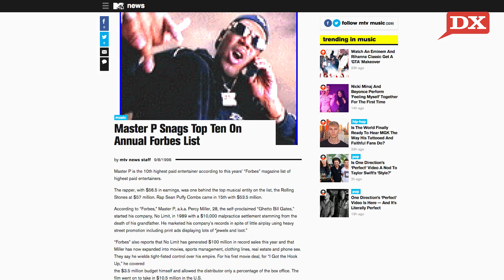Master P Details "Tru 2 Da Game," Why He Was Cut From NBA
Shot & Edited By: Akthentik (@Akthentik)
Interview By: Justin Hunte (@TheCompanyMan)